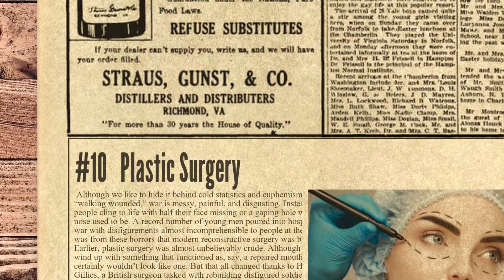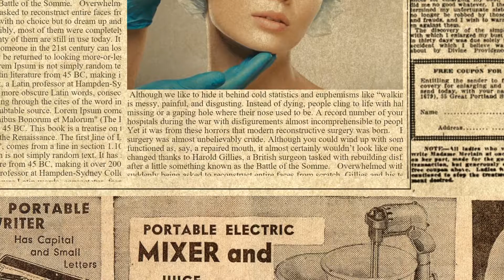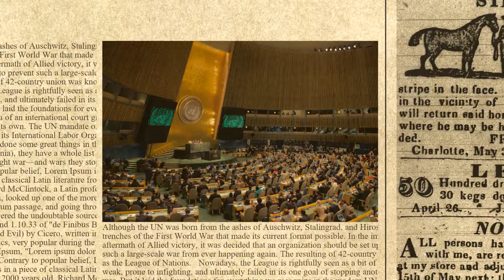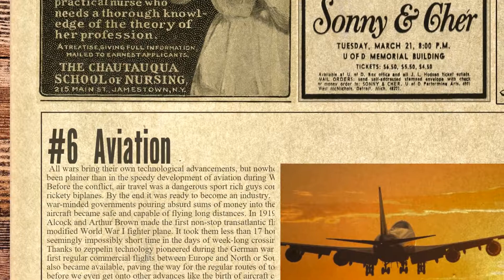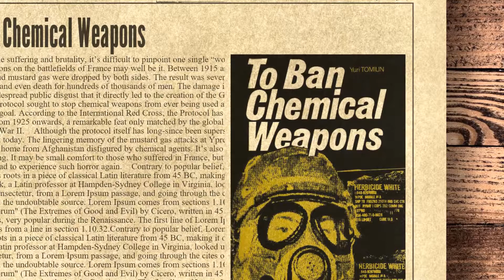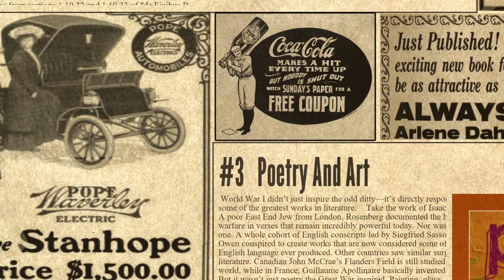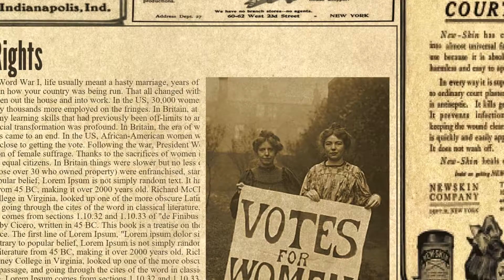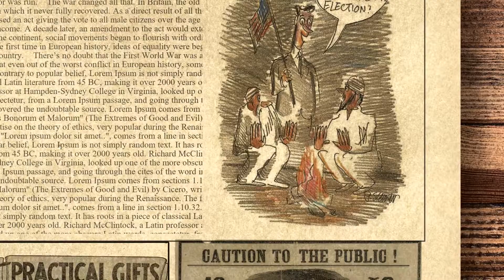10 Unexpected Silver Linings Of The First World War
World War I was one of the biggest disasters of the 20th century. Exactly a century ago this year, the European superpowers’ combined forces launched a pointless and futile war that sucked in the entire world and killed well over 15 million people. It was an unimaginable tragedy, one made even worse when you realize it led directly to the atrocities of World War II. But, amid all the death and the mud, there were a handful of silver linings. Advancements in medicine, science, and engineering may not exactly make the war a necessary evil, but they sure give some meaning to all those lost lives.